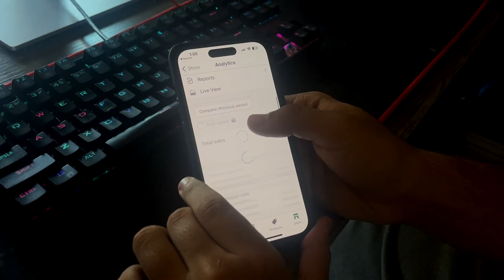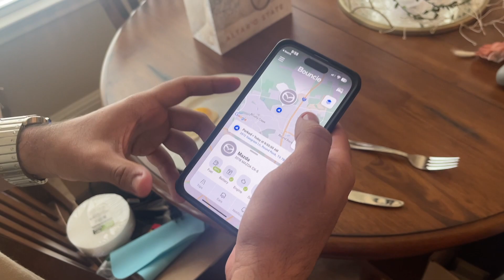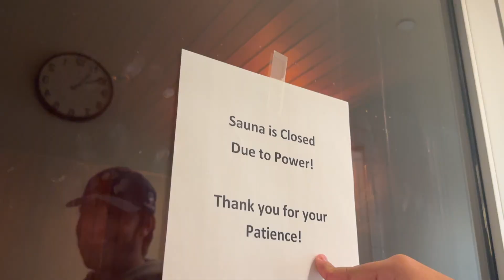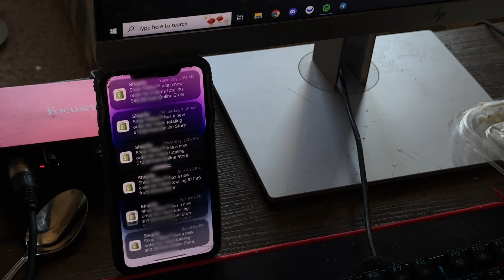Day In The Life Of A 18 Year Old Dropshipper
Day In The Life Of A 18 Year Old Entrepreneur